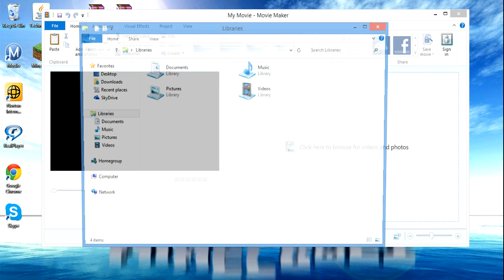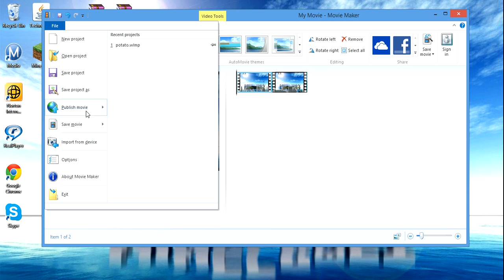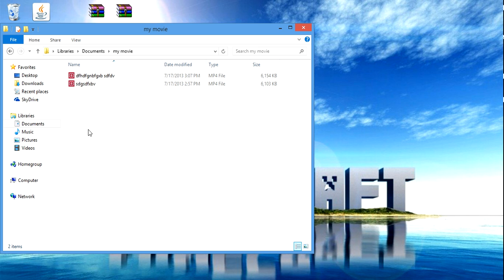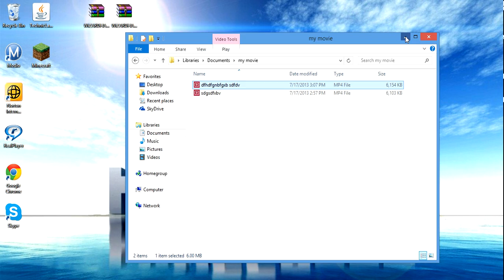How to combine two videos with windows movie maker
Link to windows movie maker: (copy & paste)

-or-